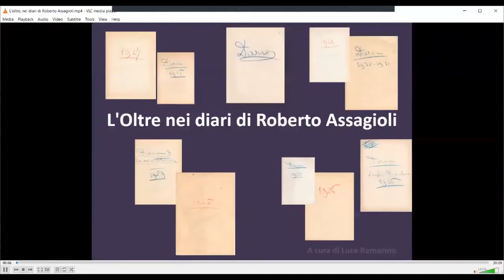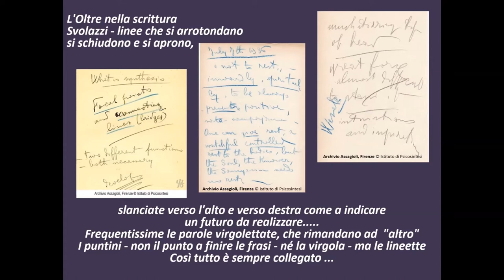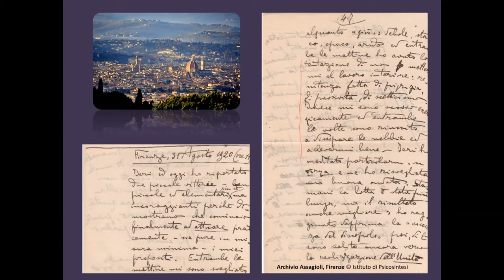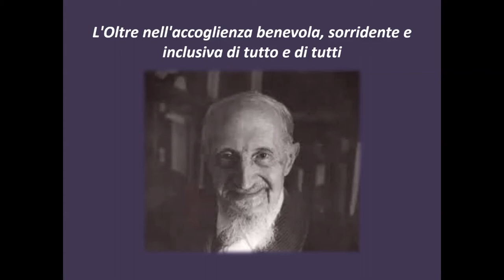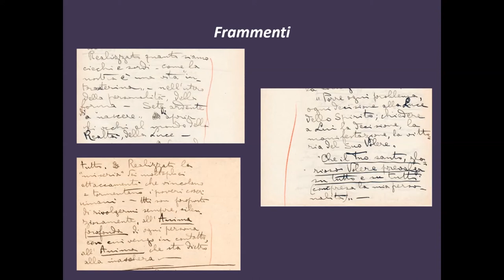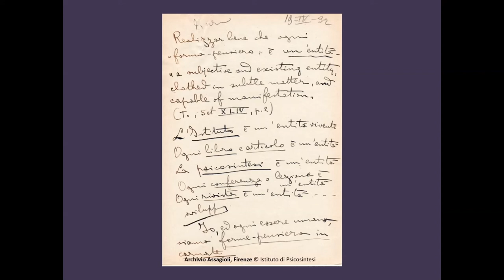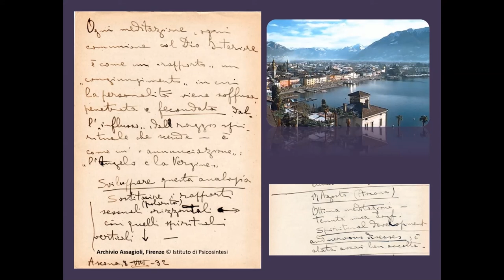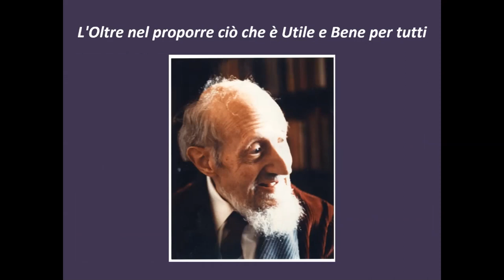L'Oltre nei diari di Roberto Assagioli - Luce Ramorino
XXXIII Congresso Nazionale di Psicosintesi
"Il Confine e l'Oltre" - 19-20 settembre 2020 - Bolzano